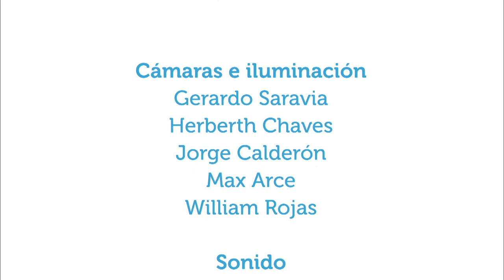Derechos humanos en salud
12dic2016. En este capítulo de Vivir Mejor se conversa con la señora Edda Quirós, de la Dirección de Planificiación Estrat;egica del Ministerio de Salud, acerca de los derechos humanos relacionados con la salud y de los elementos que contribuyen a que estos se puedan lograr.